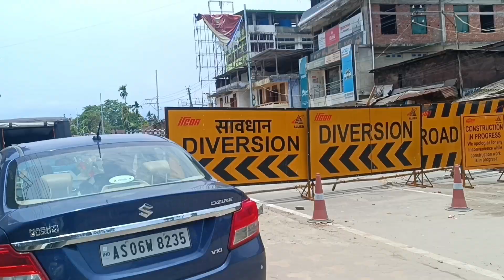DIBRUGARH TOWN OLD OVER-BRIDGE | DIBRUGARH FLYOVER | VIDEO BEFORE AND NOW | ASSAM | MCG Vlogs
This is the video of before and present view of Dibrugarh town overbridge. Due to old age of this bridge therefore preparing for reconstruction.